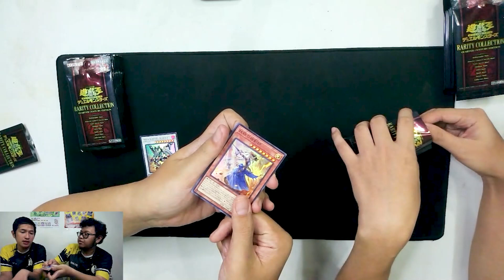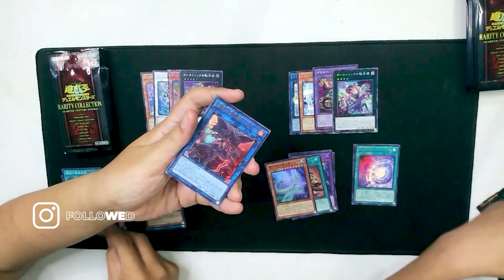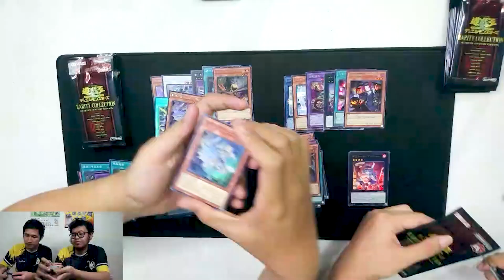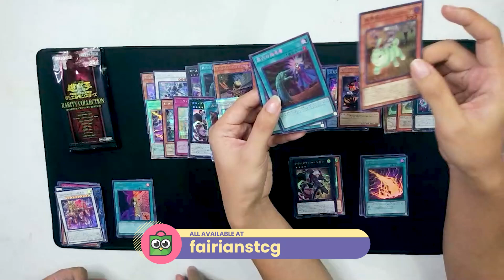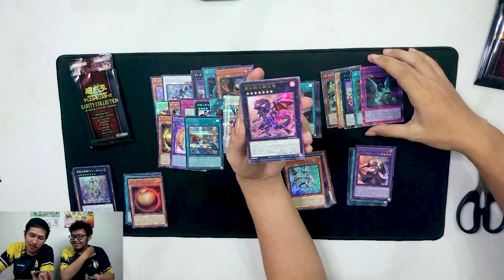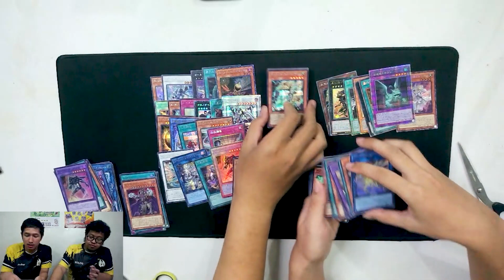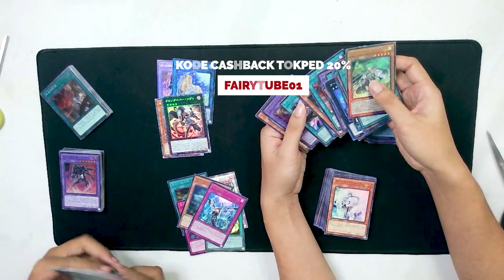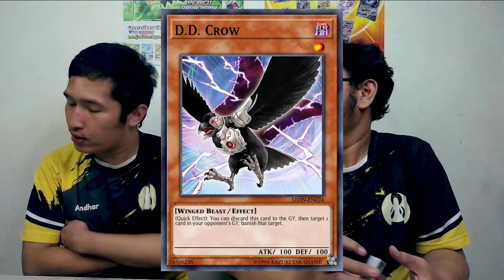Set yang begitu dinantikan nan dirindukan [Unboxing YuGiOh OCG Rarity Collection RC04]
Produk terbaik 2023 ?